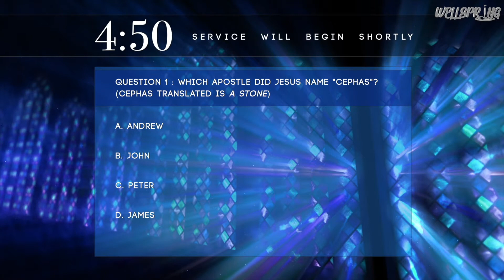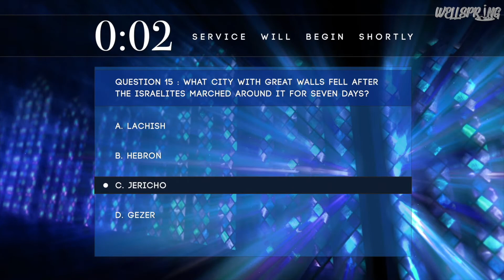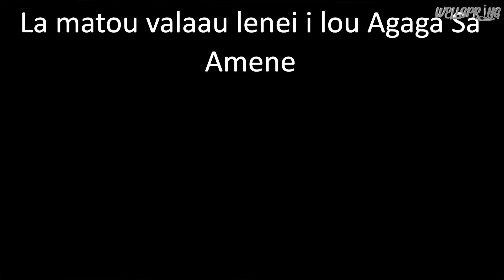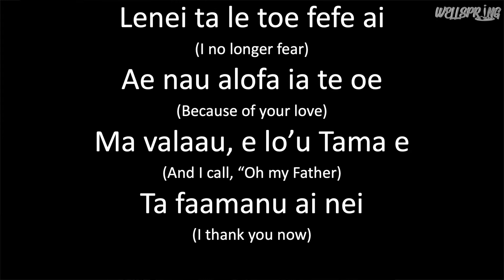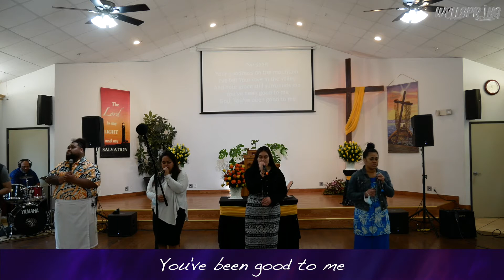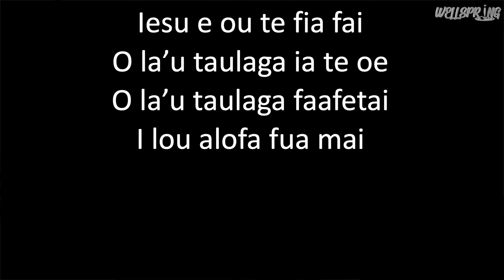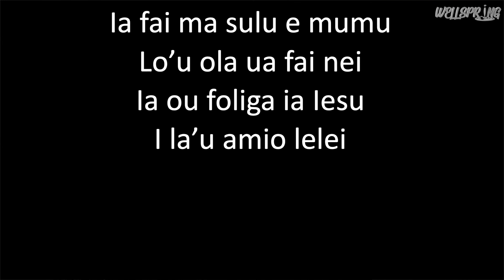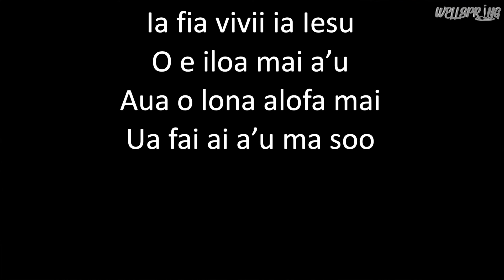Wellspring Worship Service 5-2-21